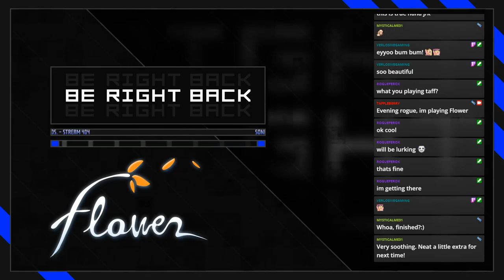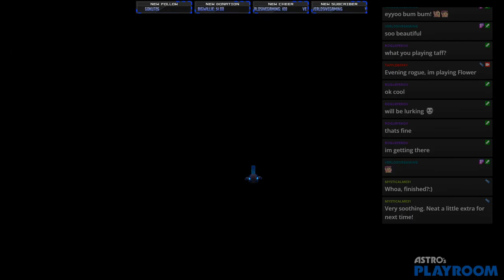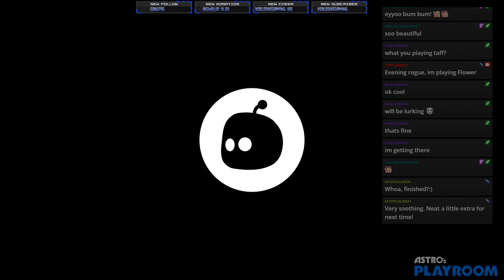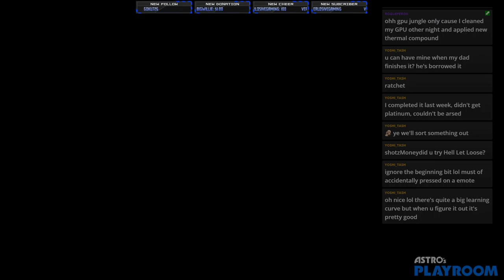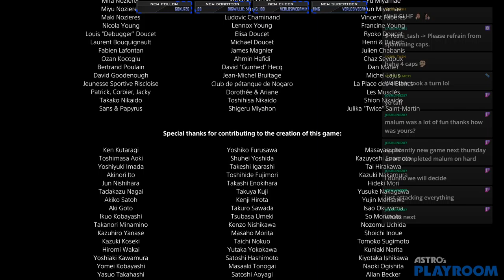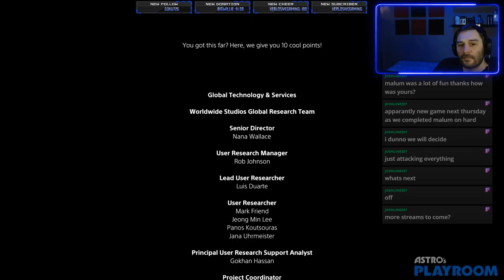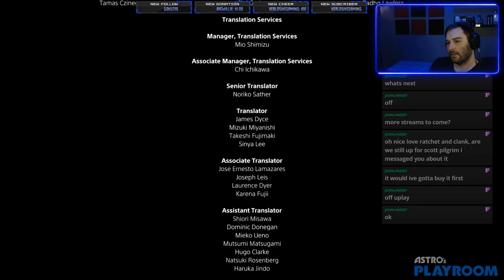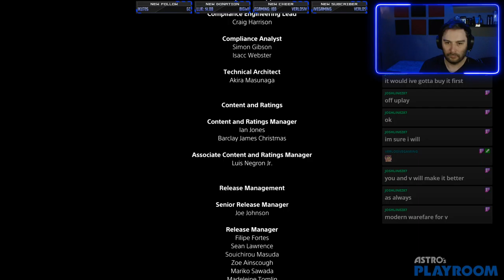VOD - 21/10/21 - Chicken soup for the soul, let's float on the wind~~~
Flower 0:16:00 - 1:34:00

Astro&#39;s Playroom 1:36:00 - 3:06:00